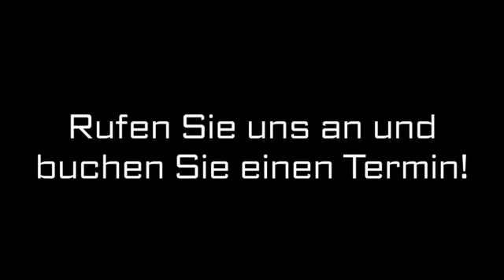Entsorgung Wörrstadt Gehrke Umzüge Transporte & Dienstleistungen GmbH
Gehrke Umzüge Transporte & Dienstleistungen GmbH in Wörrstadt ist Ihre erste Wahl, wenn Sie nach Entsorgung oder Malerarbeiten suchen. Für mehr Informationen erreichen Sie uns unter der Telefonnummer (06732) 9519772 oder schauen Sie direkt vor Ort vorbei: Keppentaler Weg 9, 55286 Wörrstadt. Besuchen Sie uns auch unter der oben genannten Webadresse!